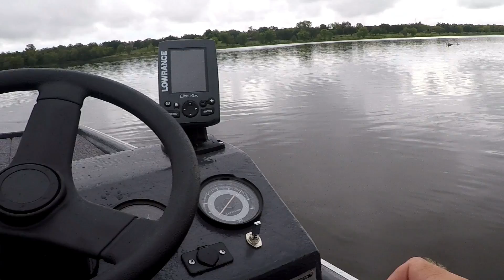Boat Restoration 13| The Launch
In this video the boat is complete. I take it to the lake and find that it will not stay in gear. I do catch my first fish in the boat.